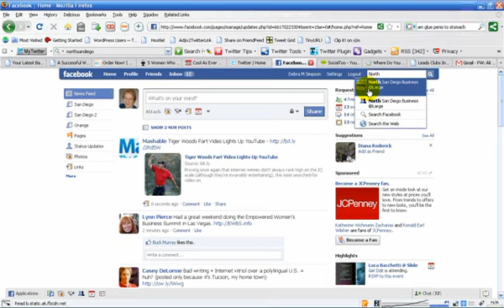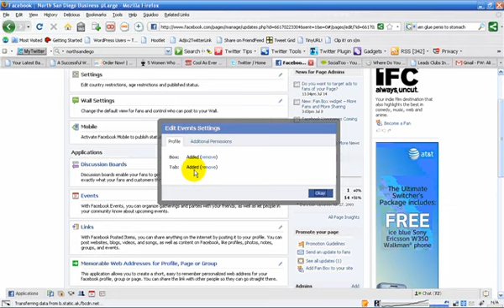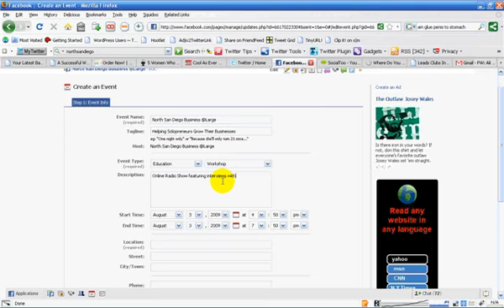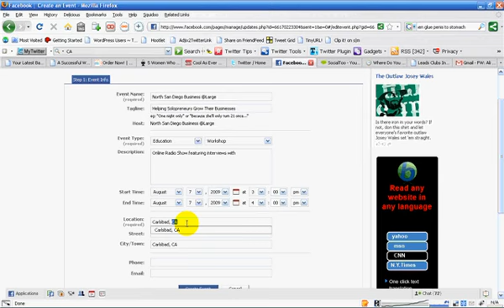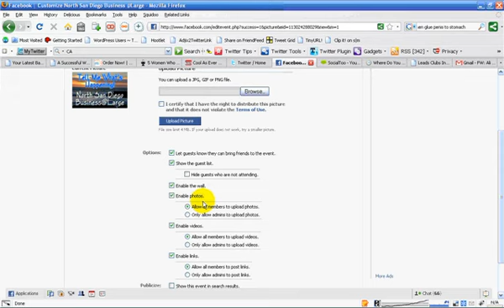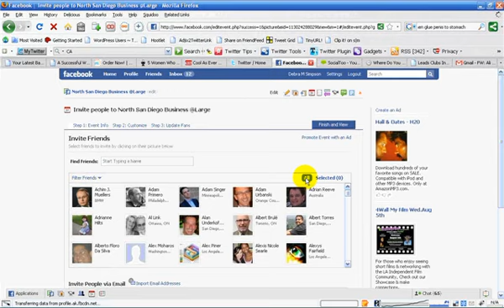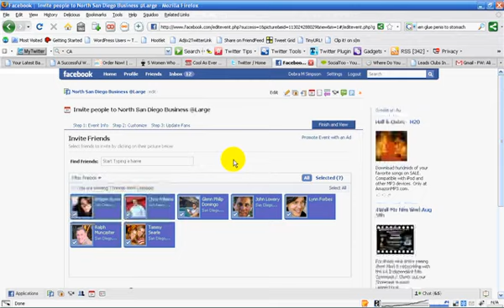How To Create An Event On Your Facebook Fan Page